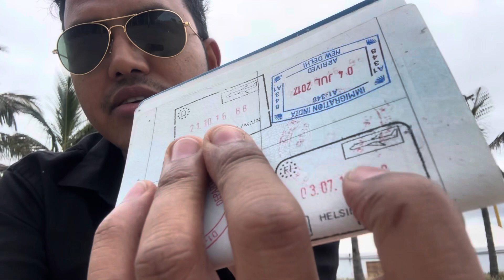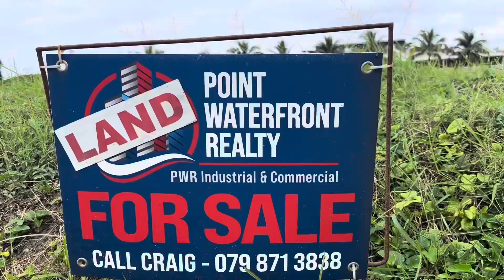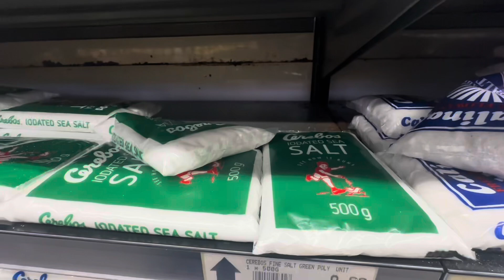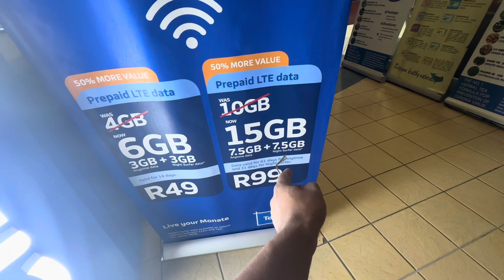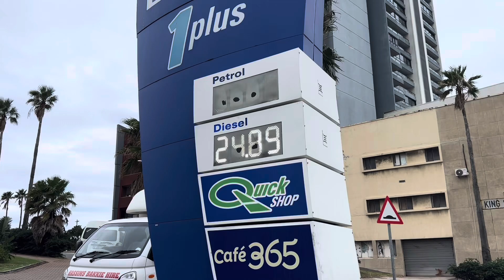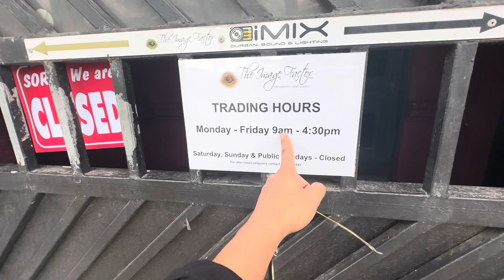South Africa 🇿🇦 Pahuchta he mera passport ma ya stamp lag gaya || Durban south africa